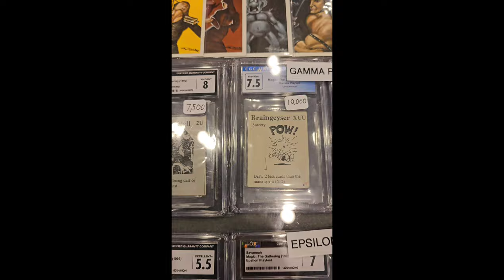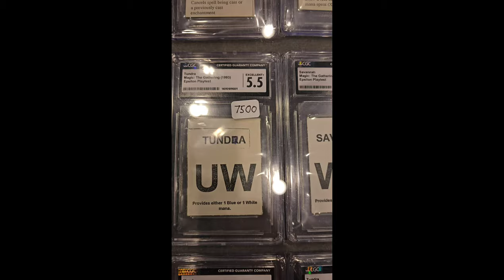$200,000 FIRST Playtest Card for Magic: The Gathering Hand drawn by Richard Garfield circa 1982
In this video, we look at the OLDEST PLAYTEST CARD called "Five Magic's" Plains.  This card is hand drawn, from Richard Garfield.  There were a total of 3 plains and a Giant acquired from Richard's Father.  There maybe more, but that is what is known for now.

***BUYING, SELLING, Consign Vintage Magic or Pokemon Artist Proofs Art, Cards, Sealed Product, Misprints, Oddities, Sets, Uncut Sheets***